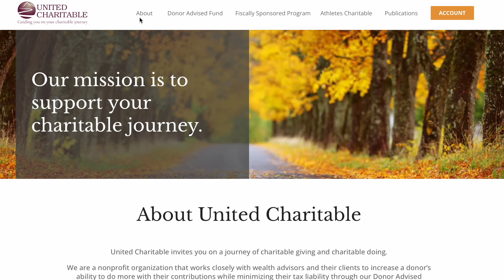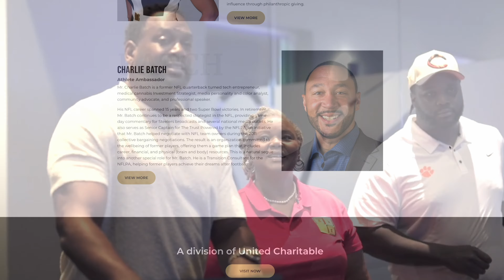Advocate By Nature | A Conversation with Tina Stevens-Culbreath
Your support helps us continue bringing stories of impactful changemakers like Tina Stevens-Culbreath to light!

🎧 About the Episode:
Join host Julia Healey on the Inspired Changemakers podcast as she sits down with Tina Stevens-Culbreath Tina Stevens-Culbreath, Founder/Executive Director of I’m Just Me Movement, Team Market Owner of the Valley Vipers, and Councilwoman on Stephens City Town Council. Tina is a trained Trauma Informed-Practitioner, Certified Peer Recovery Specialist, & Forensic Peer Recovery Specialist Supervisor.
Throughout the episode, Tina shares her experiences with facing adversity and barriers have instilled a deep sense of commitment to making a difference in her community for children, adults, and families through IJMM Live Life Forward programs. Listen to the full episode to hear more!

The Inspired Changemakers Podcast is a platform that showcases inspiring individuals who are making a difference in the world. Each episode features a new guest, sharing their journey, insights, and projects aimed at creating positive change in their communities and beyond. Join us as we learn from these changemakers and get inspired to take action in our own lives! You can find us on:
BuzzSprout